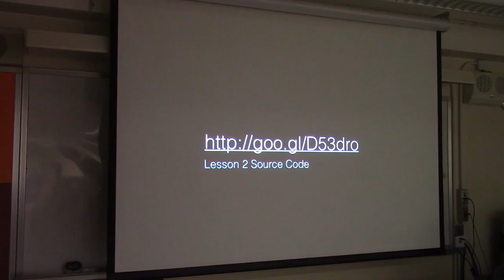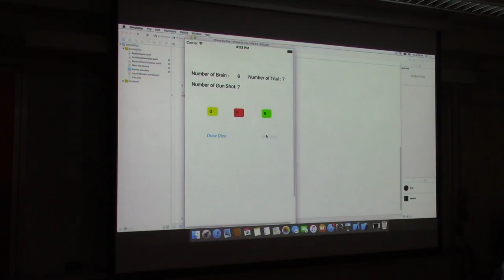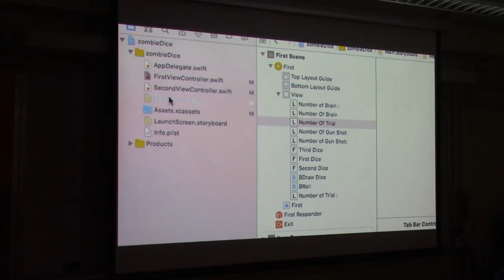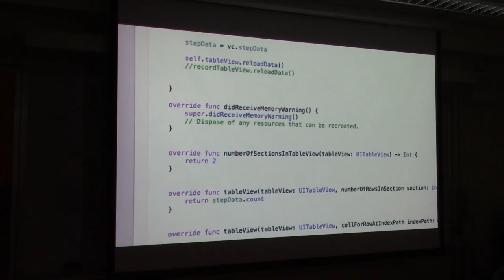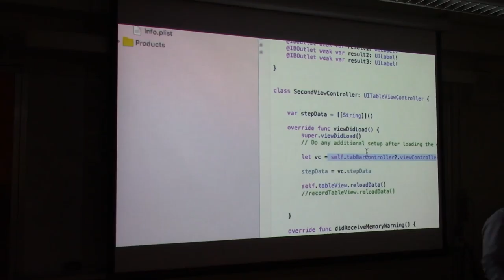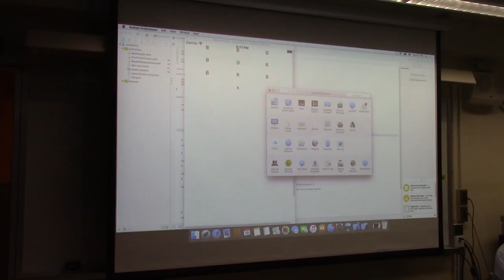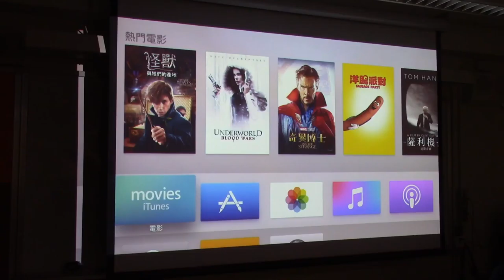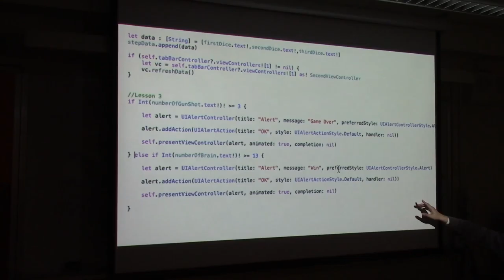APL0 : 3. iOS程式編寫課程 - 建立表格及判斷玩家勝負的機制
透過編寫判斷玩家勝負的機制，來介紹SWITCH。另外，亦介紹TABLEVIEW的用法